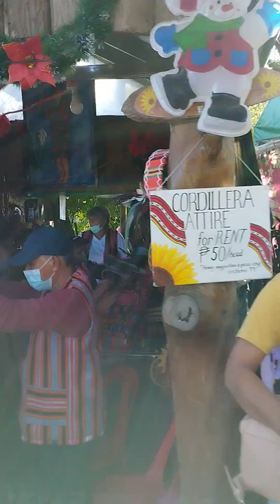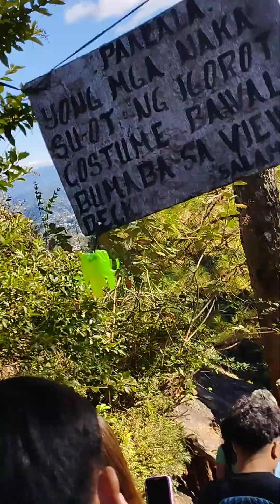Unforgettable Baguio City: Mines View Park (Part 2)